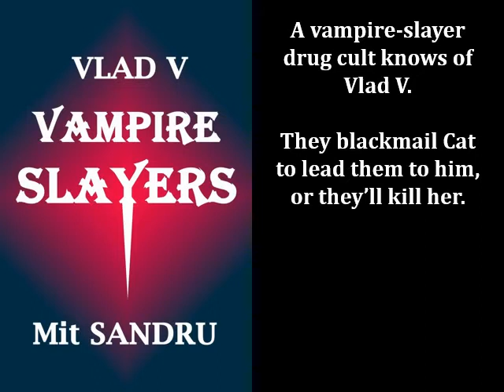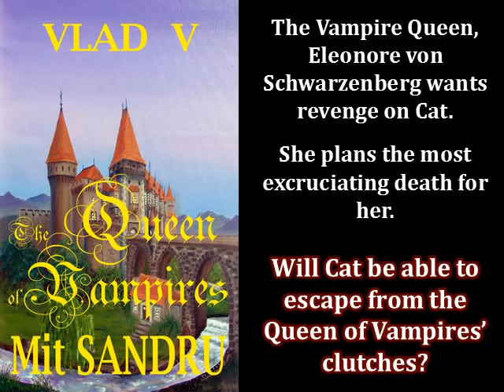Vlad V Trailer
Blue blood vampires live among us. They are not afraid of sunlight or crucifixes. They drink human blood for the life-elixir it contains and are immortal. Embark on the most extraordinary story, starting with the vampire Vlad V Draculesti, nephew of Dracula, and Cat Sanders, a mortal, and discover the world of vampires.